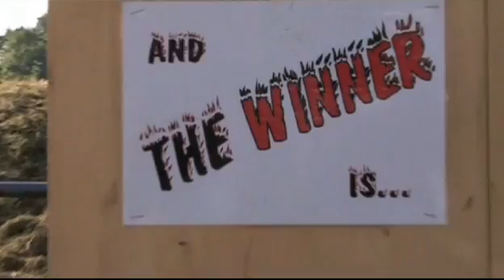BMX Nordcup 2007 Bremen Teil 1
BMX Rennen in Bremen